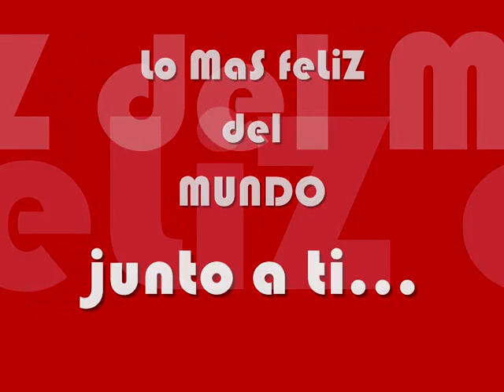TÚ Y YO ∞ - Abigaïl & Jimeno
TÚ Y YO || Abigaïl & Jimeno || 01/05/2009 -  ∞
Con todo mi corazón, para el amor de mi vida.
No te imaginas cuánto te quiero, cariño. Te amo.

Vamos a pelo suelto sobre la autovía.
Montados en mi Vespa, ves pasar los días.
La monotonía no es un problema. Es más
diría que es un claro síntoma de mi alegría.
Verás… Esta canción se canta
mirándote a los ojos. Esta canción me encanta
porque habla de nosotros. Somos los protagonistas.
De cristal mi vista, si miro hacia ti, mi vida.
Juro que me incitas a citar mil recitales
en esta cita que acabará por matar mis males.
Sólo tú sabes hacerlo. Cada uno de tus besos
derriten a este ‘Titán’. Veo en ti tanto amor
que, cada día consigues que te quiera mucho más.
Tú eres el más dulce de todos mis sueños.
Para que seas la más feliz, pondré todo mi empeño.
Quiero estar contigo. Fundirme en tu silencio.
Quiero saber si formo parte de tus pensamientos.
Dicen que el amor nos cambia y debe de ser cierto
porque cuando estoy contigo, muestro mi lado más tierno.
Nena, sólos tú y yo. TE QUIERO.
Tú y yo. Tú y yo. Tú, mividAbigaïl, y yo.
Sólo pienso en ti. Mientras sigas a mi lado, nadie te hará sufrir.
Quiero enamorarte a diario. Que estés a mi lado y ver otro amanecer.
Aparecer en cada uno de tus sueños. Quiero ser El mejor.
Para que veas los sueños que soñamos juntos mientras nos paseamos.
Amor, por ti daría todo y por ti, nada cambiaría.
Vida mía, aquí al fin hay alguien que hará de tus días
lo más feliz del mundo. Junto a ti nada me falta.
Canta conmigo el himno de un amor que ensalza
dos almas celestiales. Esencial es tu presencia.
Ven, tía y dime cuánto me amas al oído.
PUEDO PRESCINDIR DE TODO, MENOS DE ESTAR CONTIGO.

Amor, amor, te amo infinito.
Por y para siempre, tú. MividAbigaïl. =)